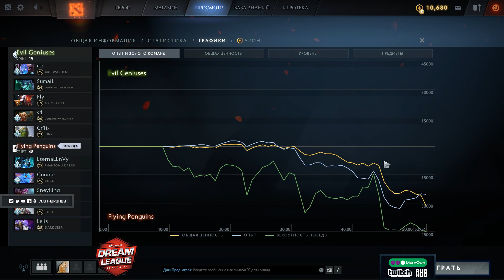Evil Genius vs Flying Penguins, DreamLeague Season 11, NA QL, bo3, game 1 [Eiritel]